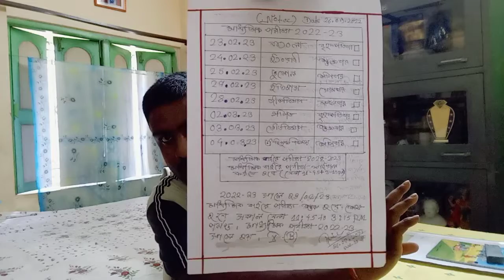হেড Sir / Dibakar Sarkar ( মাধ‍্যমিক বাইরে পরীক্ষা 2022 - 23 সবাই ভালো ভাবে Time 11: 45 - 3 :15 🙏)